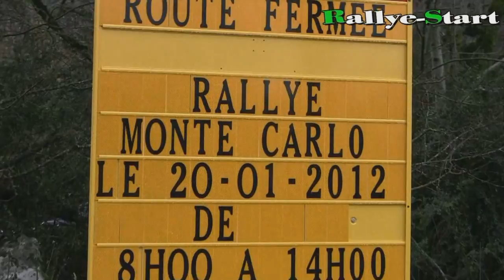Rallye Monté-Carlo 2012 [HD] - Rallye-Start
Voici la vidéo de l"es 12 du vendredi 20 janvier 2012 : cimetiere de vassieux col de gaudissart

De superbe passages, dans un changement de direction avec de la glisse et un superbe passage de pierre campana!!!

Sous la pluie et non la neige dommage.